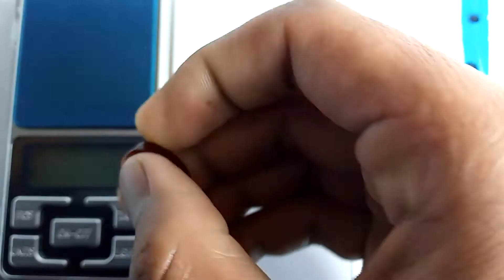Aqeeq stones | Hand writing | Nad-e-Ali (a.s.) | Loh-e-qurani | anything you wants to be written on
Handwriting available on any stone.
These are Aqeeq stone contains writing of Nade-Ali(a.s.) , Loh-e-qurani etc.
Price is 800Rs per piece.
Delivery available.